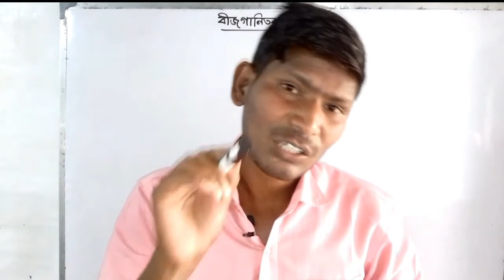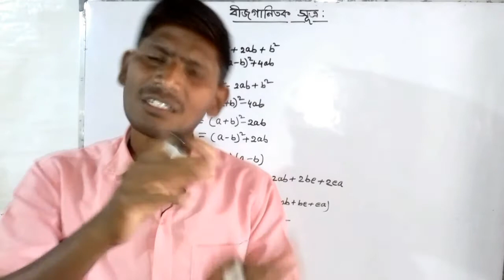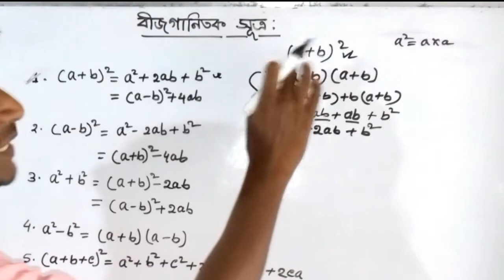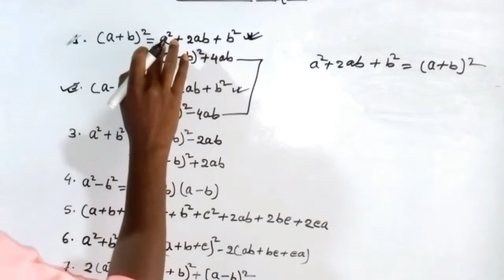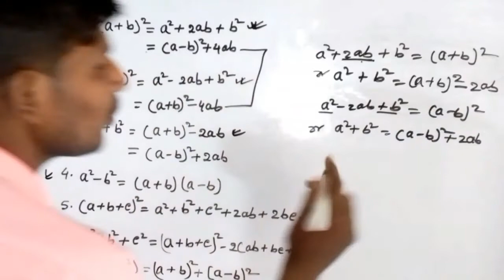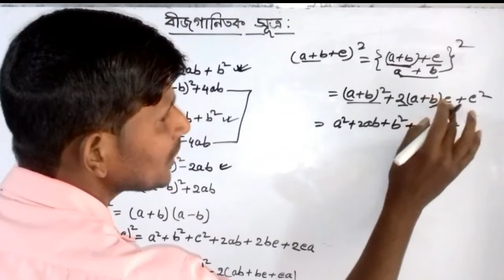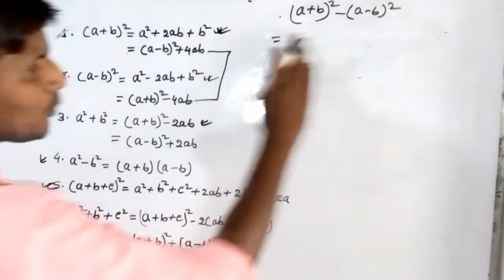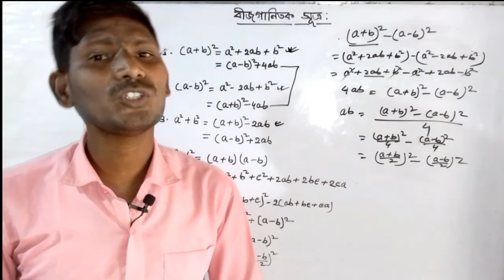বীজগণিতের সূত্র//বীজগণিতের সূত্র মনে রাখার কৌশল//algebra formulassecrect tricks//algebra formulas/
এই ভিডিওর মাধ্যমে দেখানো হয়েছে কিভাবে সহজে বীজগণিতের সূত্র গুলি মনে রাখা যায় তার গোপন ট্রিকস

বীজগণিতের সূত্র

বীজগণিতে লসাগু গসাগ

 বীজগণিতের গুন ভাগ

বীজগণিতের মান নির্ণয় বীজগণিত সূত্র

বীজগণিত

ত্রিকোণমিতির সূত্রাবলী

ত্রিকোণমিতির সূত্র মনে রাখার কৌশল

বীজগণিতের সূত্র class 6

algebra

algebra tricks

algebra tricks of bengali

algebra formulas

Hiru tuition centre

H.T.c